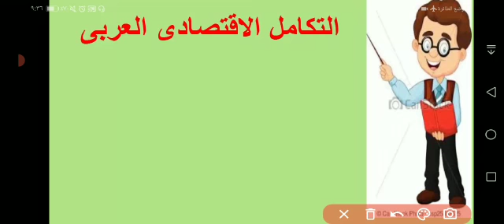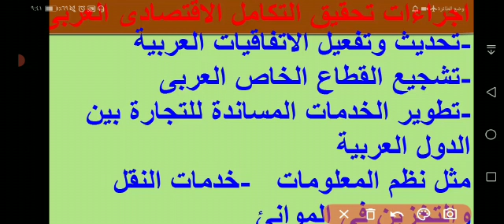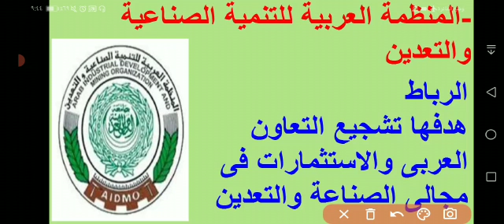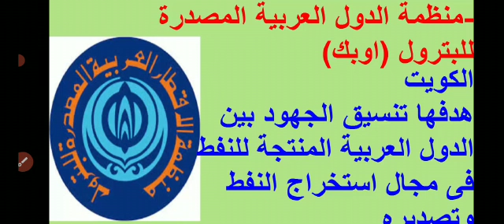التكامل الاقتصادي الصف الثاني الاعدادي-أ وفاء الفرعوني